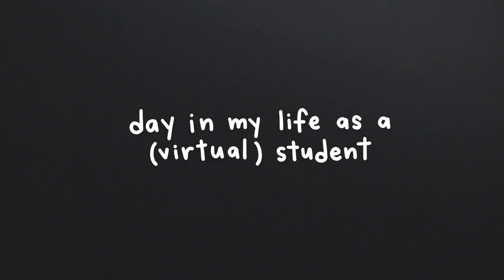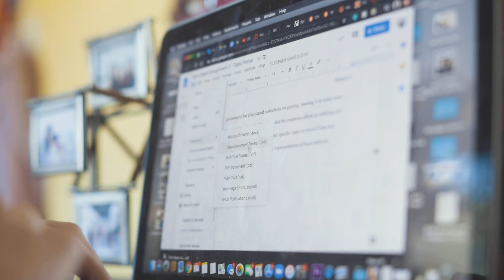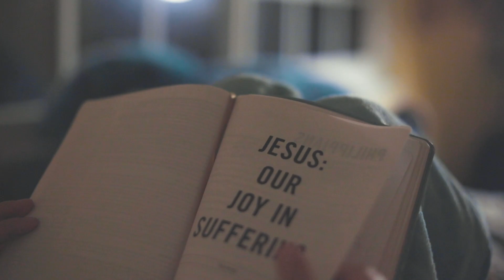Day in My Life as a Virtual Student | Student Life at Loma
Current PLNU student Natalie Martyn takes us through a day in her life as she settles into a new rhythm as a virtual student.